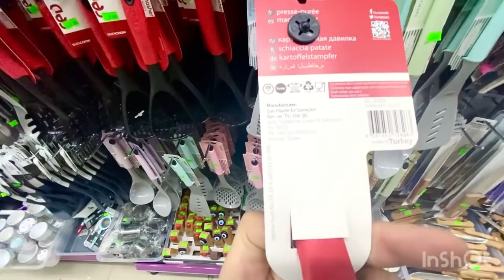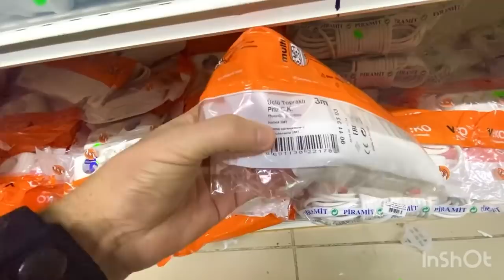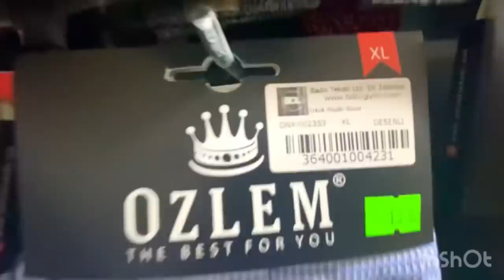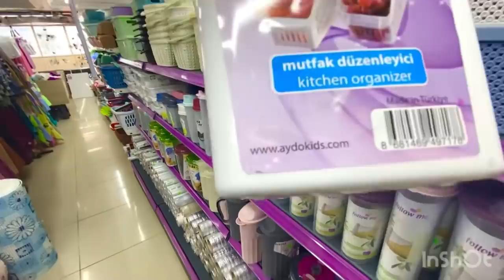همه ازاي وصلوا لكده حاجه غريبه جدا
تعالى افسحك في تركيا